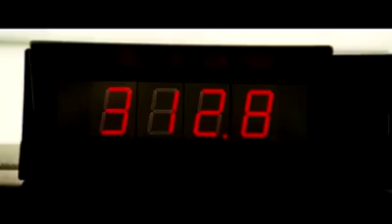The BEST BLOODSEEKER TROLL EVER!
The BEST FASTEST BLOODSEEKER TROLL EVER!